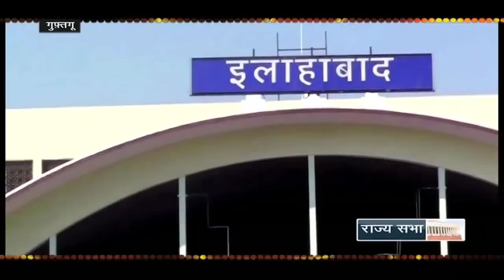Guftagoo with Tigmanshu Dhulia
In conversation with noted film director, actor and screenwriter Tigmanshu Dhulia.

Anchor: Irfan

Time Stamp
Introduction - 00:00:02
Initial Life (Uttarakhand, Allahabad) - 00:02:15
Exposure to NSD and admission - 00:04:30
Theatre is treated as intellectual property - 00:06:09
Contribution of NSD to produce talented artists - 00:07:45
Mumbai was not my dream after NSD - 00:08:22
Film is the only perfect art - 00:11:01
Initial works after coming to Mumbai ( Shekhar Kapur ) - 00:11:31
'Bandit Queen' was an important step for many artists (Nirmal Pandey, Saurabh Shukla ) - 00:11:55
First TV Serial "Hum Bombay Nahi Jayenge" (Sanjay Mishra, Manoj Bajpeyi) - 00:12:40
Efforts made to make film "Haasil" - 00:13:55
Lack of visionary producers in Indian Cinema- 00:16:58
Meaningful Films are inspired by Political and Social Changes - 00:18:12
Indian Regional Cinema ( Bengali, Punjabi, Bhojpuri ) - 00:19:38
Exposure to Foreign and Ulternative Cinema 00:20:46
I try to follow cinema of Mani Ratnam and Shekhar Kapur - 00:23:18
I am fortunate to do the work which I love - 00:23:55
"100 Crore Club" is a Myth - 00:26:06